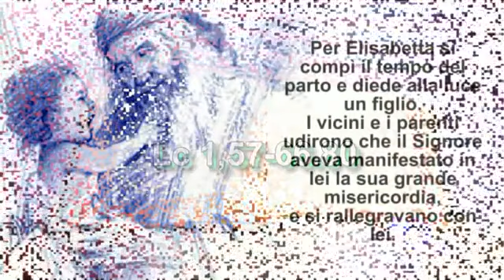Luke 1:57-66 - June 24 - Birth of John the Baptist - Nacimiento de Juan Bautista - 洗者若翰誕辰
Luke1:57-66